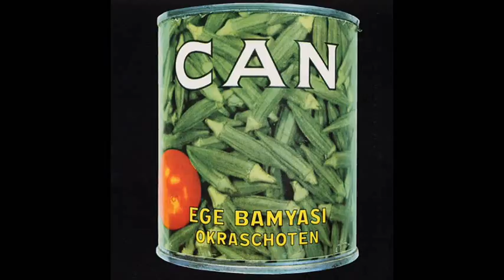Can - Swing Swan Song